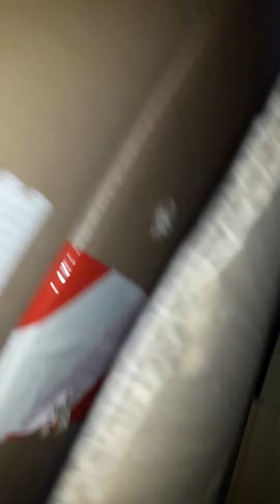13 Maggio 2021